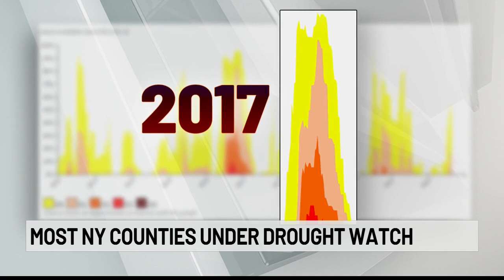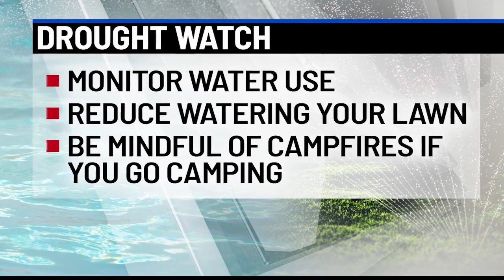NEWS10 at 4:30 PM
Drought PKG